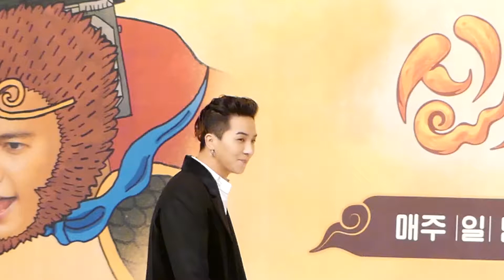'나는 예능인이다'…신서유기3 송민호 하이라이트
위너(WINNER) 송민호가 4일 오전 서울 영등포구 영등포동 아모리스 타임스퀘어점에서 열린 tvN 예능프로그램 '신서유기 3' 제작발표회에 참석했습니다.

이날 송민호는 재밌는 얼굴 표정으로 예능감을 뽐냈습니다.